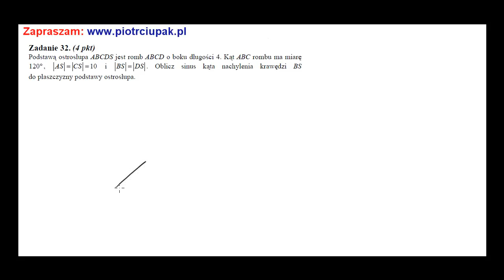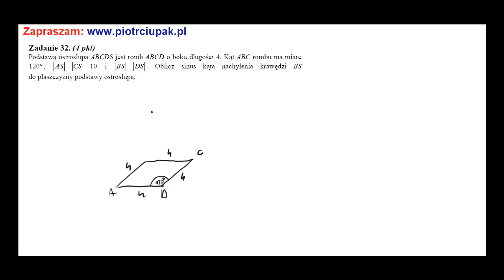Podstawą ostrosłupa ABCDS jest romb ABCD o boku długości 4